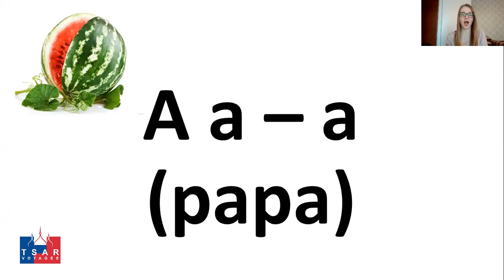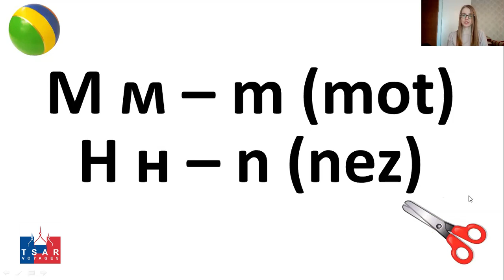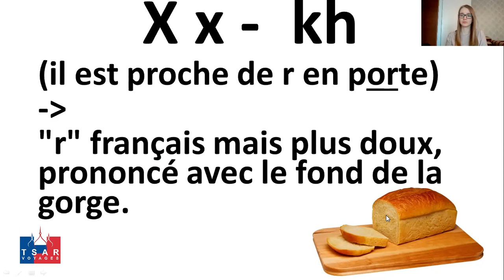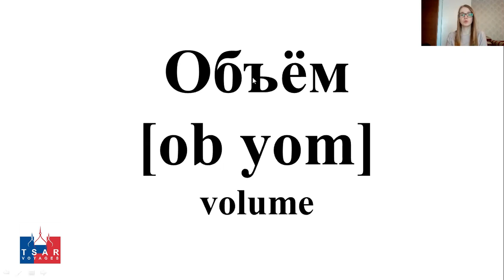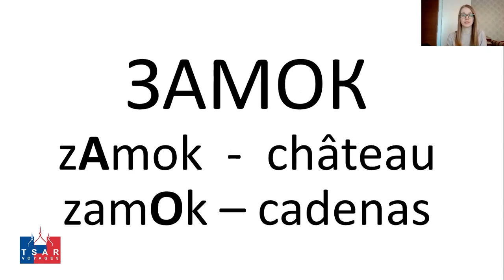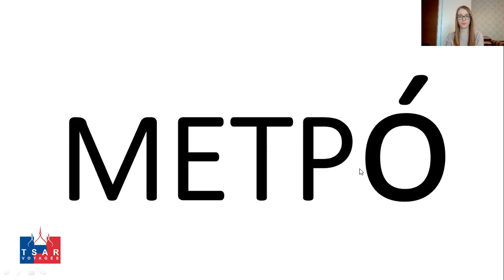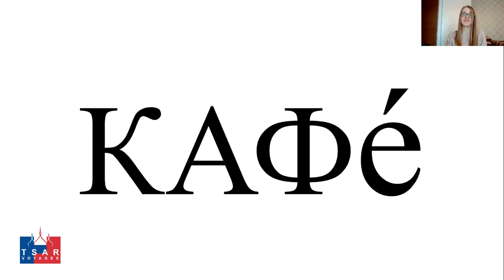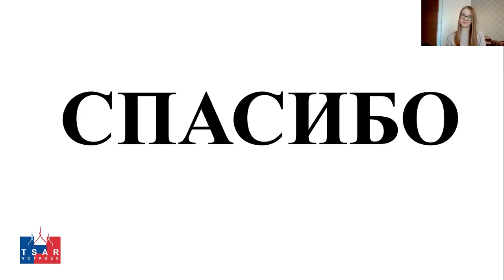Cours de russe pour débutants - L'alphabet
Agent de voyages chez Tsar Voyages, Catherine Beliakova vous apprend les bases de la langue russe en commençant par l'alphabet cyrillique.

Restezchezvous, suivez-nous !